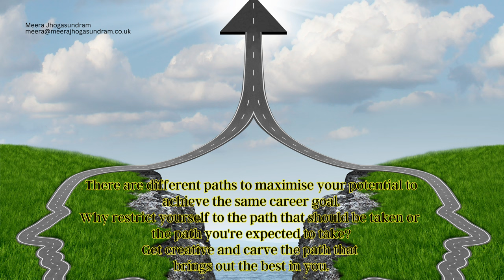Career Transition Coaching (114) - Carve your unique path